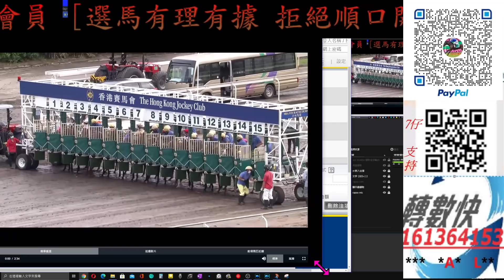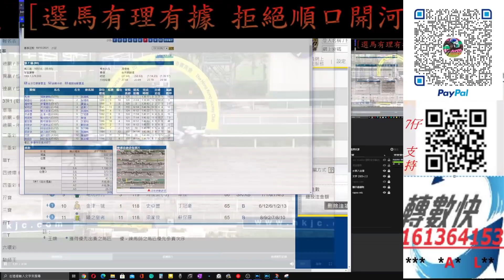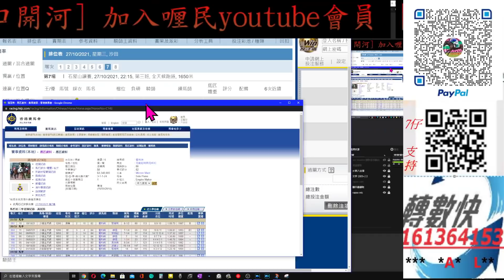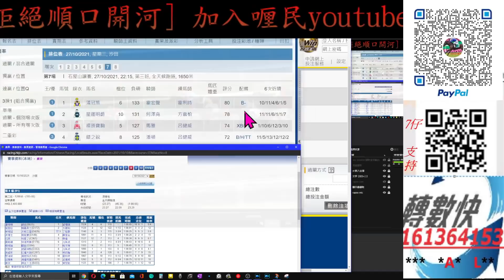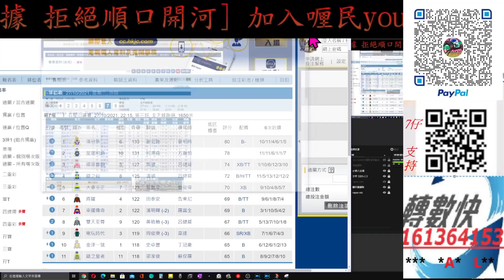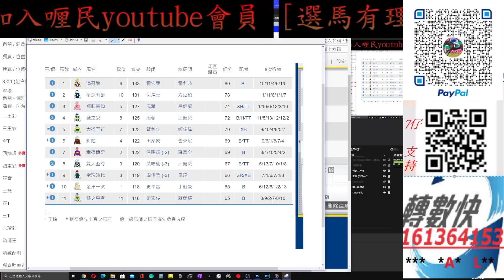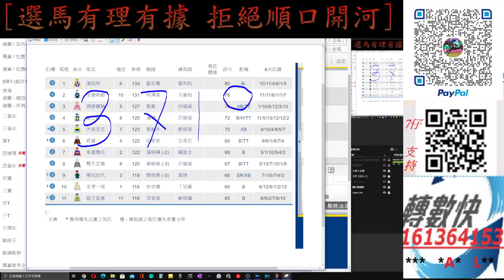【賽馬貼士】2021-10-27 第7塲 [ 全塲分析 ] 呂健威馬雅呢匹 勝完再拼 賽馬 喱民 kennie喱民#(市井喱民)